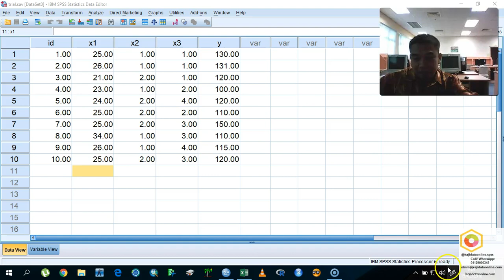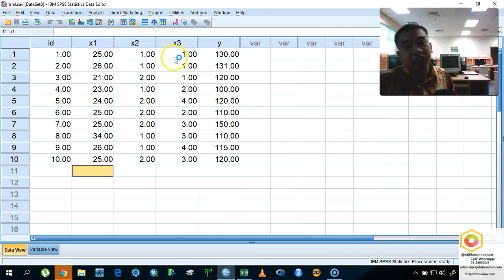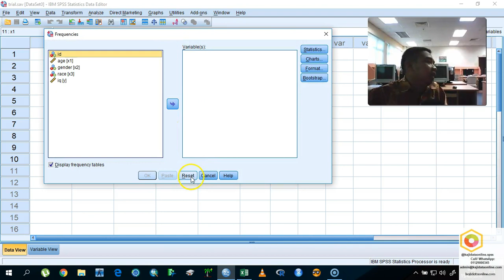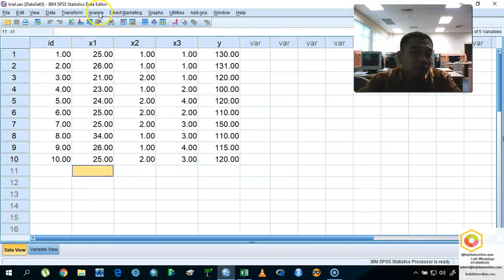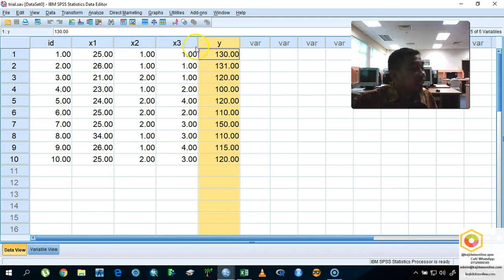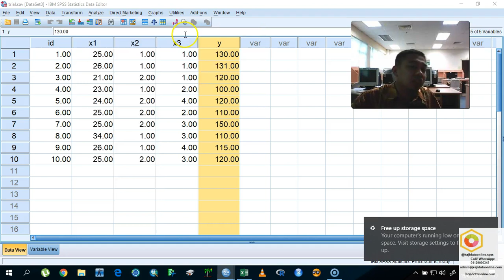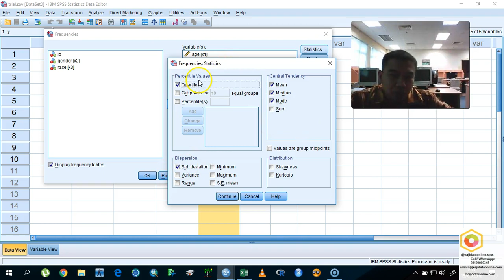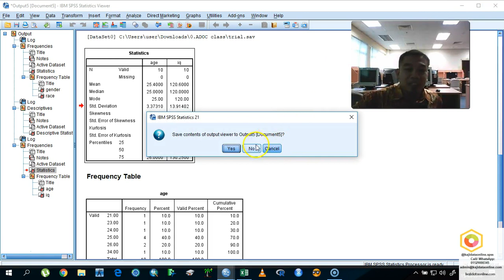#2 How to manipulate and transformation data using SPSS (Part 2/17)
This video explains the analysis of SPSS by manipulating your data from the questionnaire to the SPSS. This includes the use of TRANSFORMATION function in SPSS.